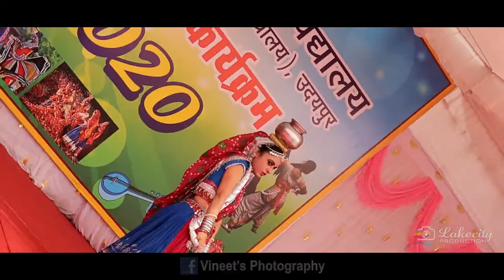Mridang 2020 | Manikya Lal Verma Shramjeevi College | Udaipur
Mridang 2020 : Annual Cultural & Literary Programme
Manikya Lal Verma Shramjeevi College,
Janardan Rai Nagar Rajasthan Vidyapeeth Deemed to be University, Udaipur
Video by Lakecity Production, Udaipur